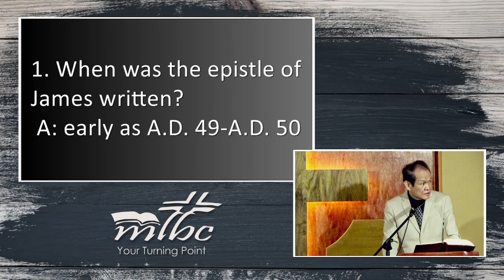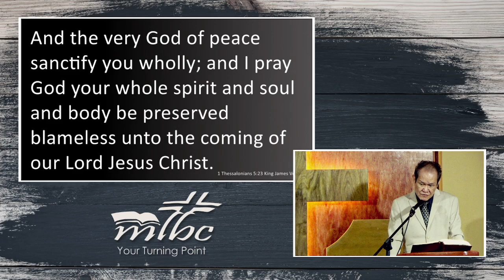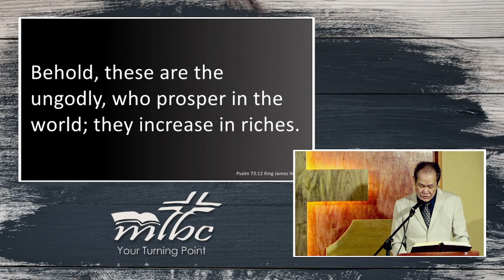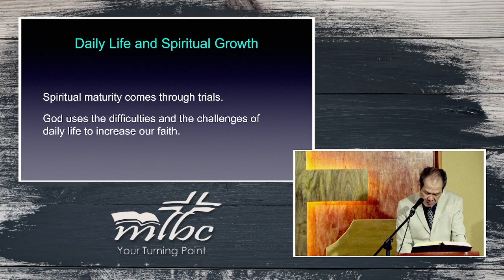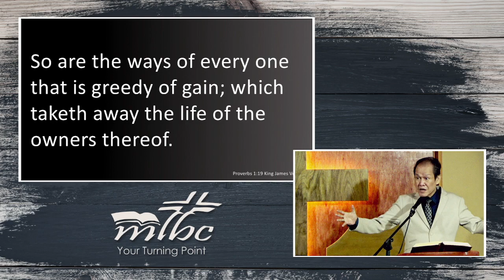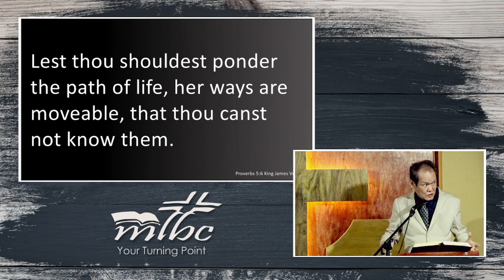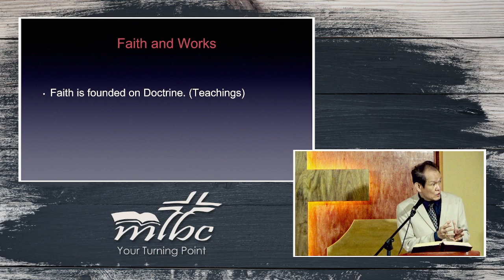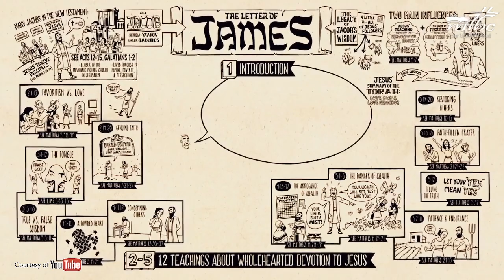Jan. 8, 2023 - "The Epistle of JAMES" - Pastor Joey Reyes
(An Overview of the Book)